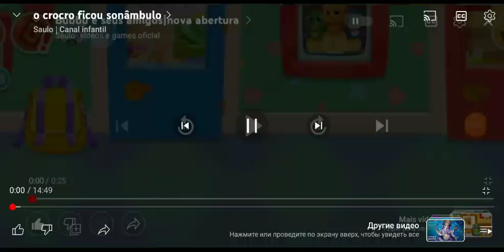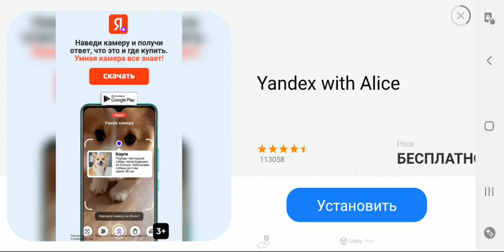Bubbu É seus amigos Senhor no Restaurante